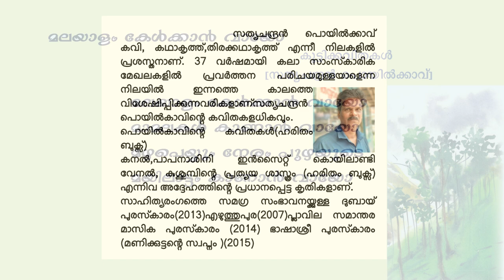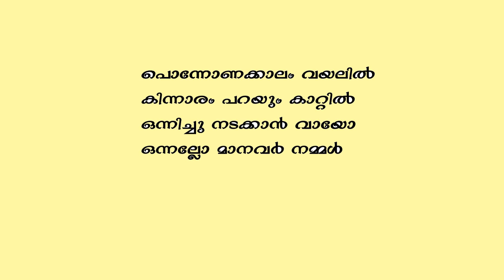kerala2024#scert#std7#Malayalam#മലയാളംകേൾക്കാൻവായോസത്യചന്ദ്രൻപോയിൽകാവ് poemrecitationcompetition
kerala2024#scert#std7#Malayalam#മലയാളംകേൾക്കാൻവായോസത്യചന്ദ്രൻപോയിൽകാവ്